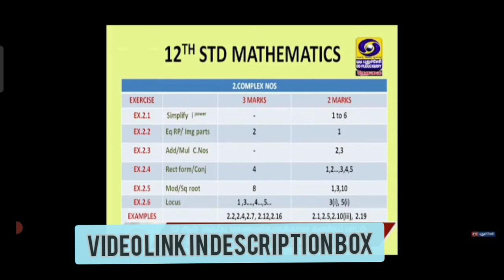12th Std Students Pondicherry Doordarshan live show for Mathematics...